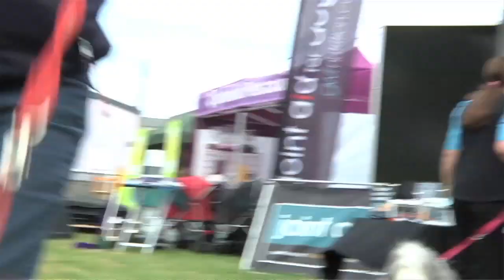Boxer - Bests of Breed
Co-owner and breeder of the UK's all-time Top Boxer Ch Winuwuk Lust at First Sight, Tim Hutchings speaks to dogworld.tv about a breed he got into accidentally, helping out at the Winuwuk kennels from a young age, but that he has well and truly fallen for and has given him so much success.
In the interview Tim's passion for dogs and Boxers is clear to see, and is an invaluable watch for anyone who wants to know more about the Boxer breed.